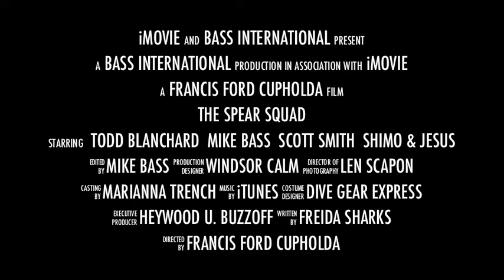The Spear Squad - August 2013 Trailer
"Trailer" for our August 2013 spearfishing trip off Panama City Beach. 3 dives: Stage 1, U.S.S. Accokeek and U.S.S. Strength